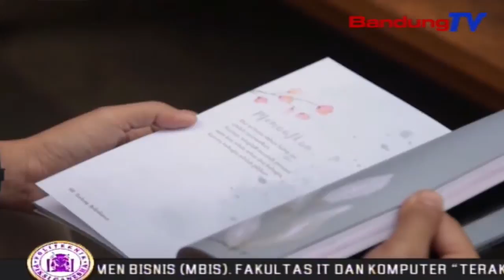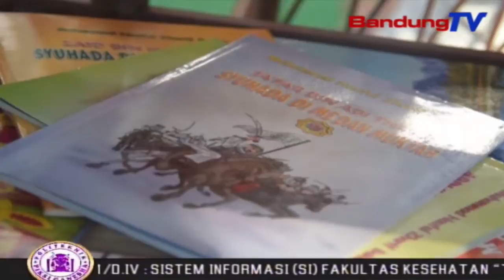Peningkatan Minat Baca Harus Menjadi Agenda Penting | SBR | BANDUNGTV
SBR | BANDUNGTV | FARHAT MUMTAZ | Peningkatan Literasi Di Jawa Barat, Haruslah Menjadi Agenda Penting Di Jawa Barat. Saat Ini, Literasi Tidak Hanya Meningkatkan Minat Baca, Namun Peningkatan Literasi Dapat Dilakukan Dengan Media Lainnya. Hal Tersebut Diungkapkan, Anggota Dprd Provinsi Jawa Barat—Buky Wibawa.